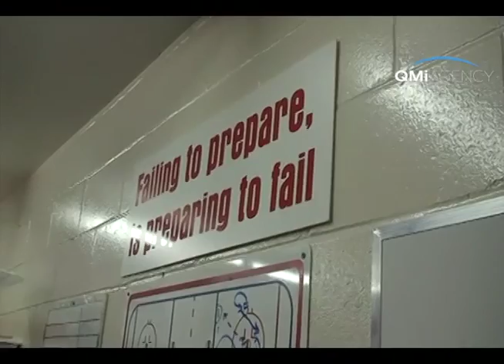Kingston Whig Standard Feature on RMC Paladins Hockey and Martin Raymond From Tampa Bay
Ian MacAlpine of the Kingston Whig Standard and colour commentator of RMC Paladins Hockey interviews Martin Raymond, Assistant Coach of the Tampa Bay Lightning, about joining RMC for practice this week. Features Head Coach Adam Shell and Team Captain Alex Pym.